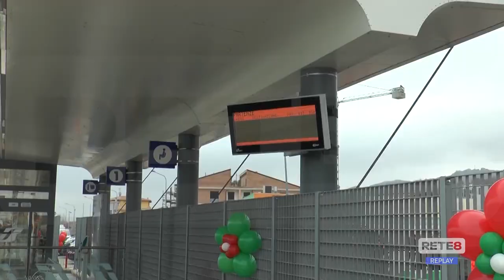Ferrovia – Piace il progetto di interramento